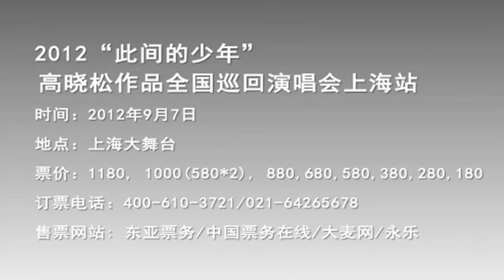【晓说 第一季】EP06 | 看美国系列之人类精华犹太人（上） | 高晓松 | 清谈脱口秀 | 优酷 YOUKU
【晓说 第一季】音乐人、导演高晓松首次跨界，送上清谈脱口秀节目《晓说》。一不当公敌、二不当公知，一切只因闲来无事小聊怡情。上说星辰满月，下说贩夫走卒，动机绝不无耻，观点绝不中立。
主持人：高晓松